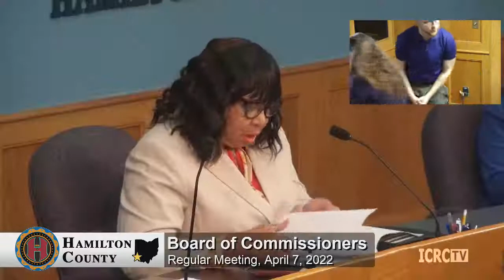Hamilton County Commissioners Regular Meeting 4/7/22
Hamilton County Board of County Commissioners Regular Meeting for 4/7/22.
Video presented by ICRC-TV.